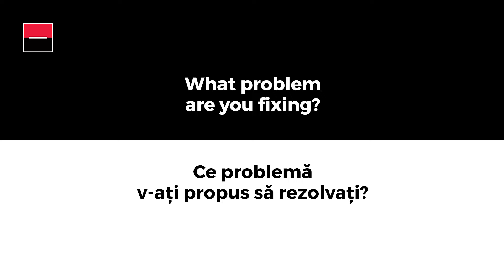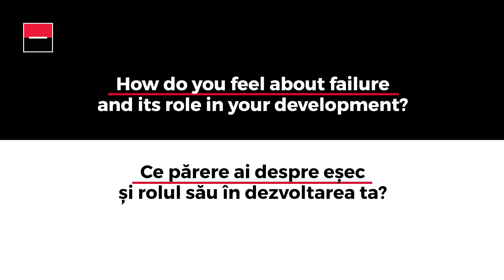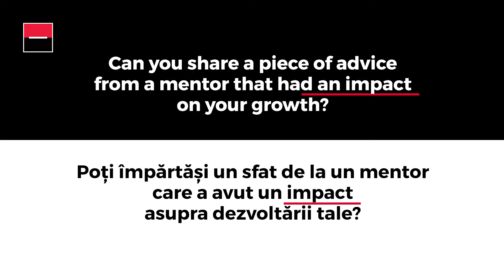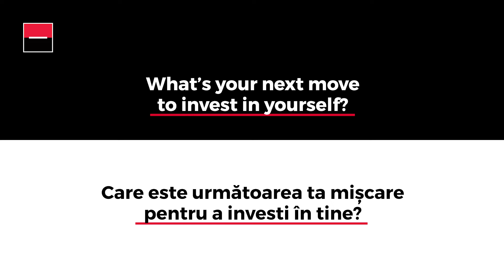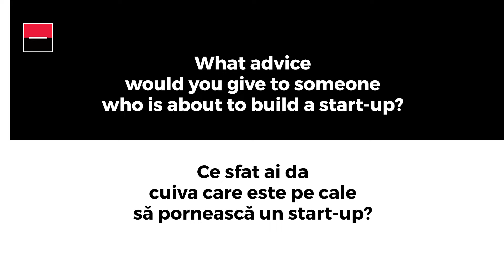Roblue Engineers: robotul autonom și sustenabil pentru curățarea plajelor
Mara Hutart, Fondatoarea Roblue Engineers, despre cum înveți să crești din eșec.